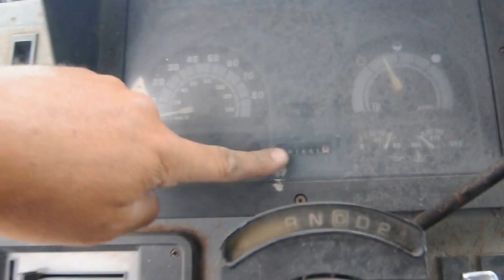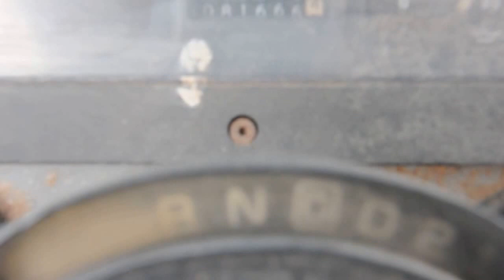Lot#134 Coral Gables 04-25-2017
1991 Chevrolet Step Van with Lift Gate up for Bids.